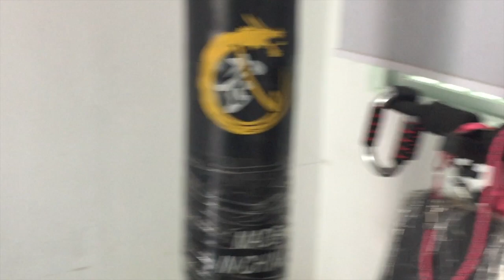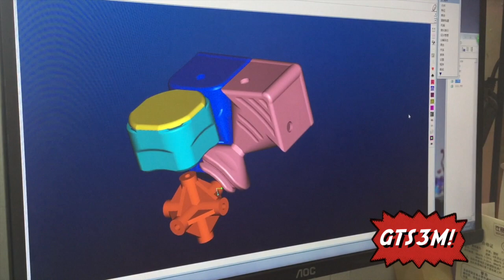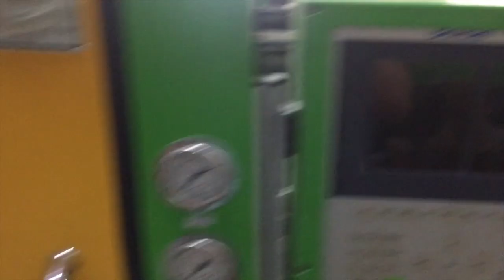Посещение завода головоломок Moyu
Кубики Рубика можно приобрести на сайте
Необычные подарки оптом

В июне 2018 года я посетил завод по производству головоломок MoYu. Ознакомился с процессом проектирования, производства, упаковки кубиков и новинками фабрики.

UPD. Данное направление бизнеса закрыто в связи с переездом в США